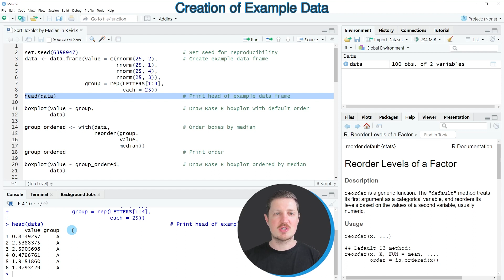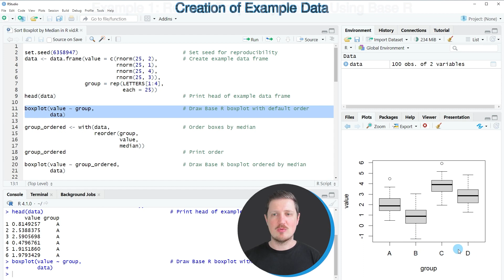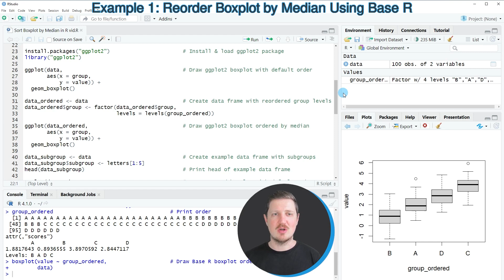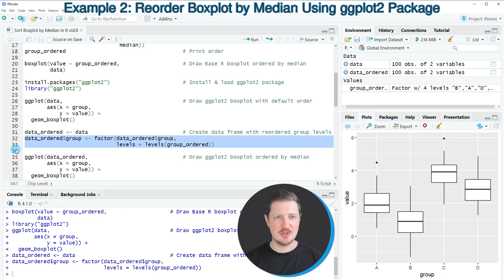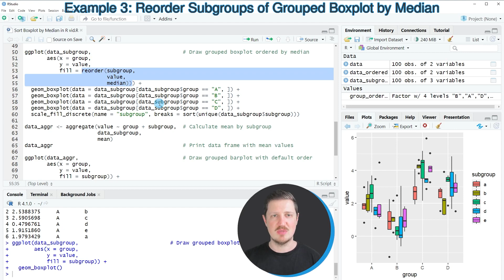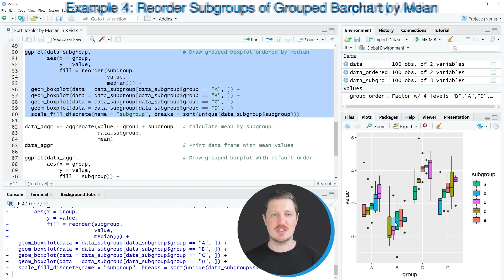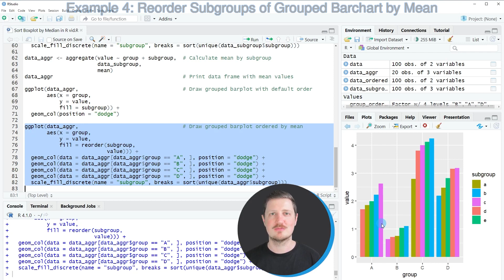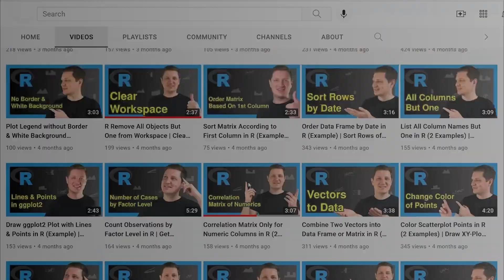Sort Boxplot by Median in R (4 Examples) | Base R & ggplot2 | Reorder Grouped Boxplots & Barcharts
How to reorder boxplots by median values in the R programming language. More details
R code of this video:

data ‹- data.frame(value = c(rnorm(25, 2),        # Create example data frame
                             rnorm(25, 1),
                             rnorm(25, 4),
                             rnorm(25, 3)),
                   group = rep(LETTERS[1:4],
                               each = 25))
head(data)                                        # Print head of example data frame

boxplot(value ~ group,                            # Draw Base R boxplot with default order
        data)

group_ordered ‹- with(data,                       # Order boxes by median
                      reorder(group,
                              value,
                              median))
group_ordered                                     # Print order

boxplot(value ~ group_ordered,                    # Draw Base R boxplot ordered by median
        data)

library("ggplot2")

ggplot(data,                                      # Draw ggplot2 boxplot with default order
       aes(x = group,
           y = value)) +
  geom_boxplot()

data_ordered ‹- data                              # Create data frame with reordered group levels
data_ordered$group ‹- factor(data_ordered$group,
                             levels = levels(group_ordered))

ggplot(data_ordered,                              # Draw ggplot2 boxplot ordered by median
       aes(x = group,
           y = value)) +
  geom_boxplot()

data_subgroup ‹- data                             # Create example data frame with subgroups
data_subgroup$subgroup ‹- letters[1:5]
head(data_subgroup)                               # Print head of example data frame

ggplot(data_subgroup,                             # Draw grouped boxplot with default order
       aes(x = group,
           y = value,
           fill = subgroup)) +
  geom_boxplot()

ggplot(data_subgroup,                             # Draw grouped boxplot ordered by median
       aes(x = group,
           y = value,
           fill = reorder(subgroup,
                          value,
                          median))) +
  geom_boxplot(data = data_subgroup[data_subgroup$group == "A", ]) +
  geom_boxplot(data = data_subgroup[data_subgroup$group == "B", ]) +
  geom_boxplot(data = data_subgroup[data_subgroup$group == "C", ]) +
  geom_boxplot(data = data_subgroup[data_subgroup$group == "D", ]) +
  scale_fill_discrete(name = "subgroup", breaks = sort(unique(data_subgroup$subgroup)))

data_aggr ‹- aggregate(value ~ group + subgroup,  # Calculate mean by subgroup
                       data_subgroup,
                       mean)
data_aggr                                         # Print data frame with mean values

ggplot(data_aggr,                                 # Draw grouped barplot with default order
       aes(x = group,
           y = value,
           fill = subgroup)) +
  geom_col(position = "dodge")